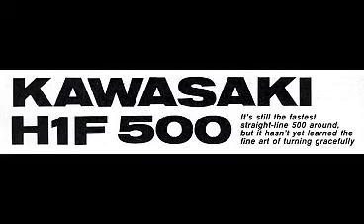Kawasaki H1F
A short clip on a 1975 H1F that the owner just bought .